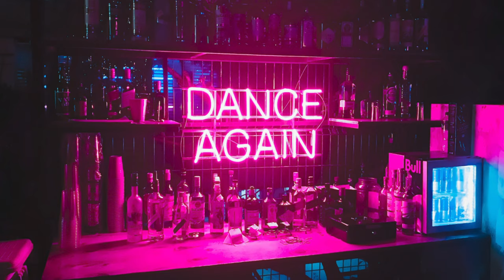Nightclub Words and terms explanation| Pro DJ Tips and Tricks 2022 (Tamil)